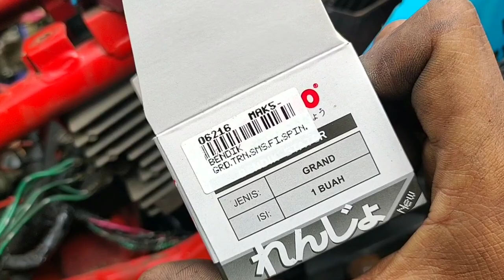RUBAH BENDIK STARTER CBR250 PAKE BENDIK SUPRA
Ada 1 kabel lagi ketinggalan warna kuning setrip merah itu juga d sambung ke aki positif nya yah